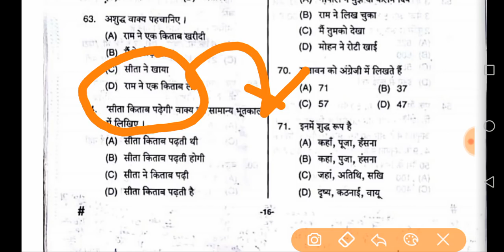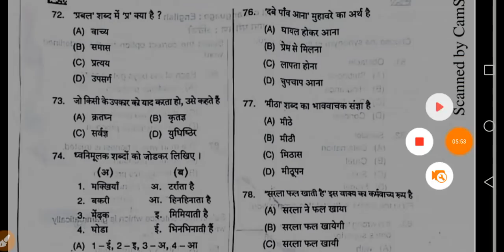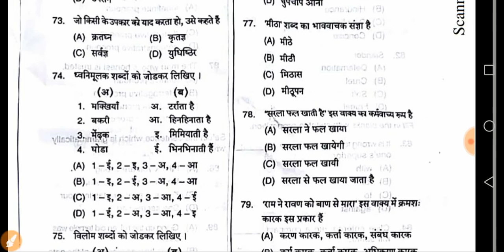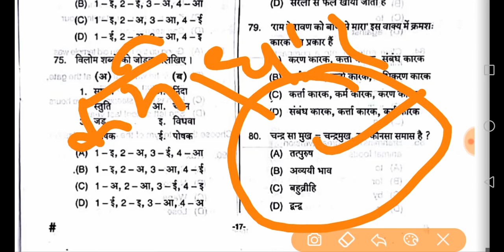22 july 2018 DSSSB special educator exam Discussion on General Hindi by Aman Narang